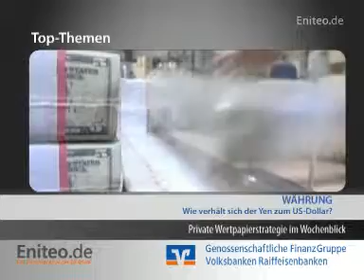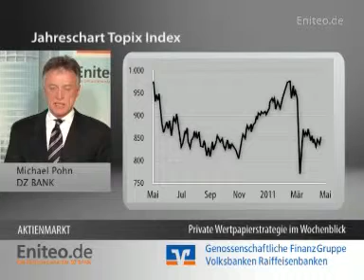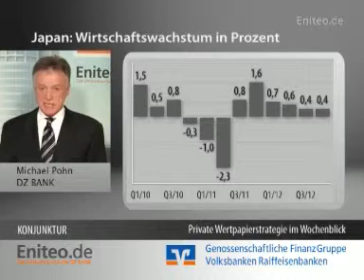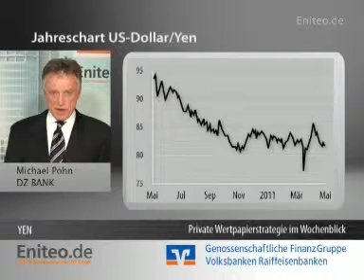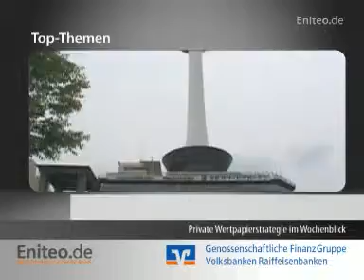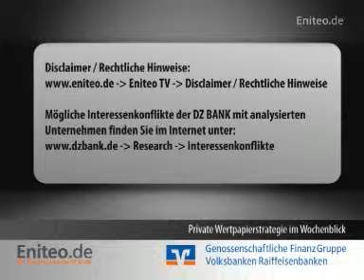Eniteo TV Experteninterview vom 29.04.2011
Mehr auf Eniteo.de